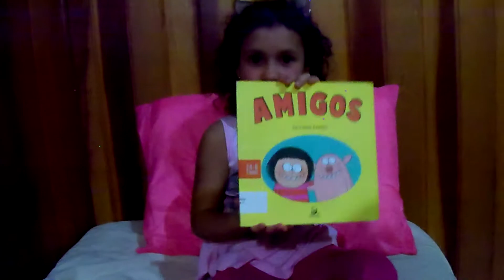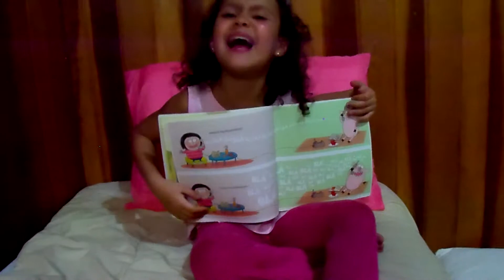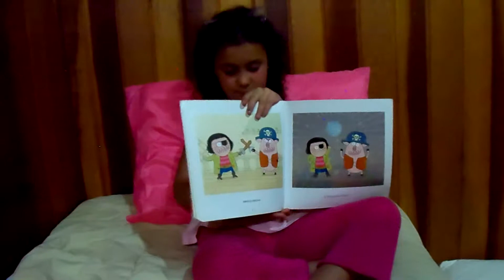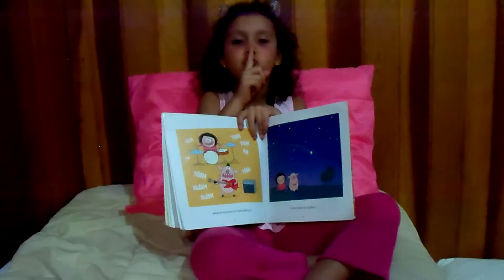AMIGOS | SILVANA RANDO - HISTORIAS QUE A ISA CONTA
Assista esse vídeo com todos os seus amigos!!!

Texto: Silvana Rando
Ilustrado: Silvana Rando
Editora: Abacatte